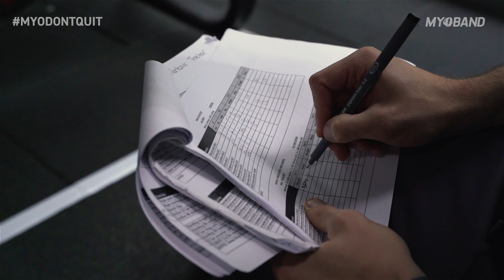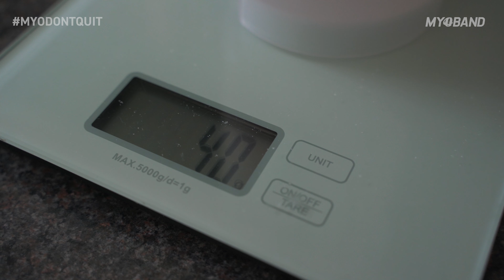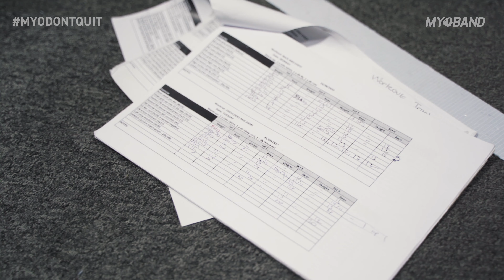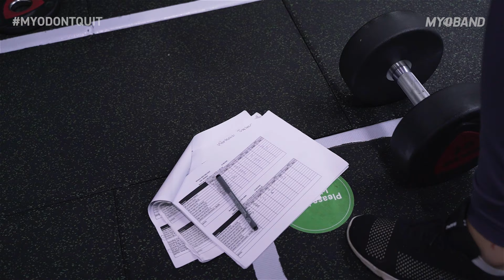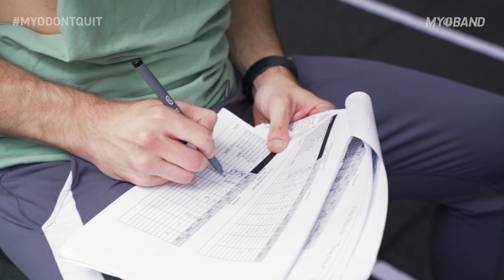DON'T QUIT | A Story of Brett Marsden | Powered by Oblivion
"A well built physique is a tangible reflection of someone's potential". Meet Brett Marsden, Chartered Accountant by day, competing fitness model by night. His message is simple: DON'T QUIT.

Our customers are at the centre of all we do. Our goal is to enable them to achieve incredible goals, by creating performance and health products, lead by Oblivion our Protein Juice. Today we tell the inspiring story of Brett Marsden, who is on a journey to win his first fitness model competition.

Our goal is to be the #1 channel on YouTube for performance and health, subscribe and join our journey as we create and share content to help those on a mission to perform at the highest level they can, and improve their health.